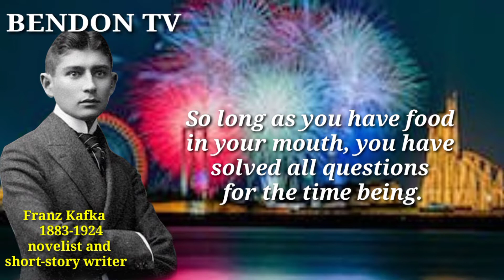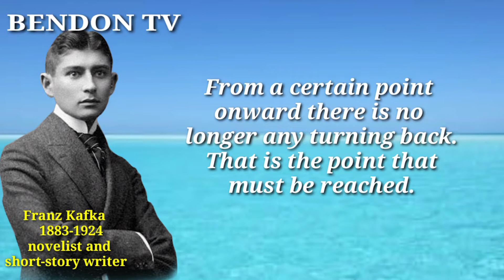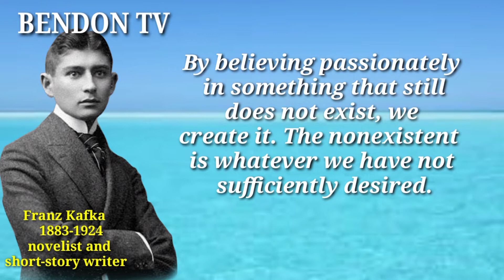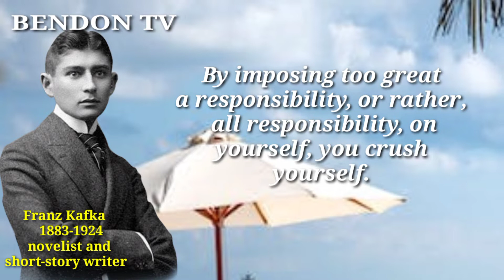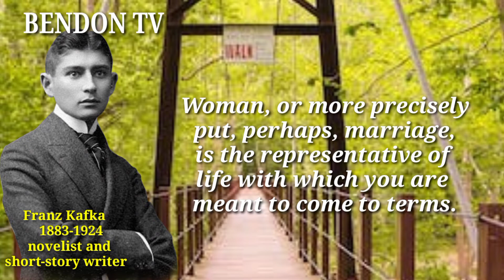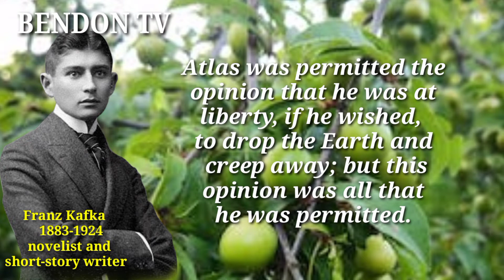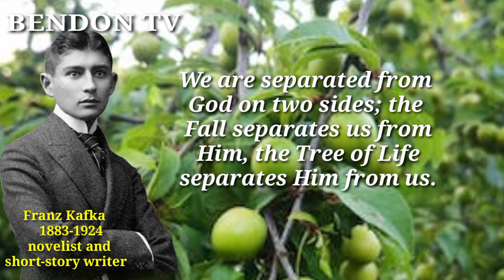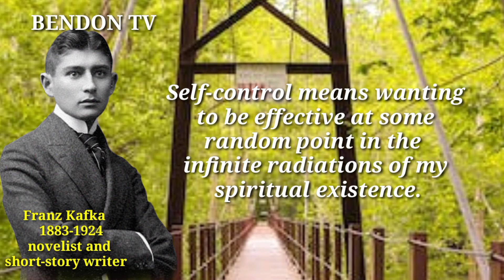Franz Kafka।Franz Kafka Quotes Everything You Love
These are vivid sayings and quotes from franz kafka.The best quotes and aphorisms of franz kafka that will make you think about many things in life. Life quotes from franz kafka.

BENDON TV
bendon tv quotes
inspirational quotes
life quotes
motivational quotes
motivational video
quotes about life
motivational speech
franzkafkaquotes franz kafka#the metamorphosis#franz kafka metamorphosis
metamorphosis franz kafka quotes
the trial franz kafka quotes
franz kafka quotes about life

 We hope you enjoyed this Wise Life Quotes of franz kafka quotes a lot of work has been put into it.